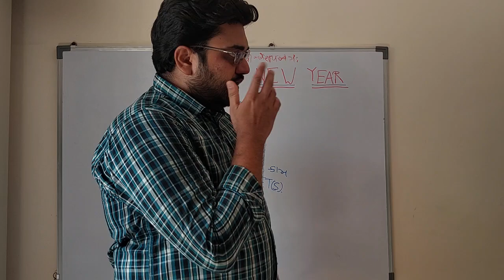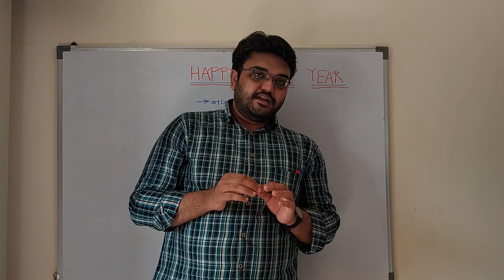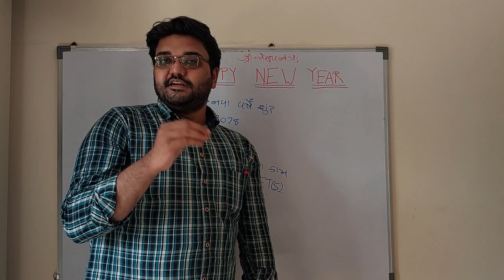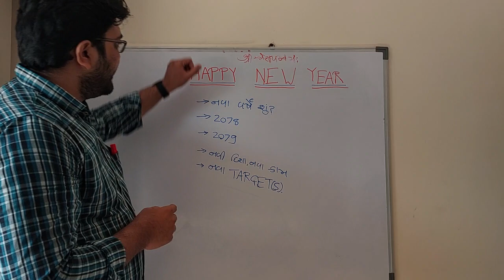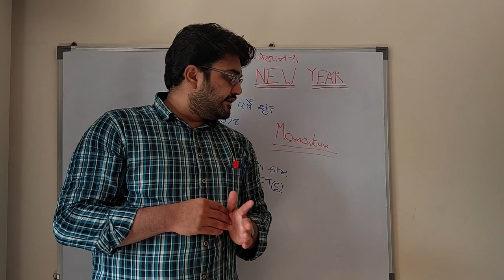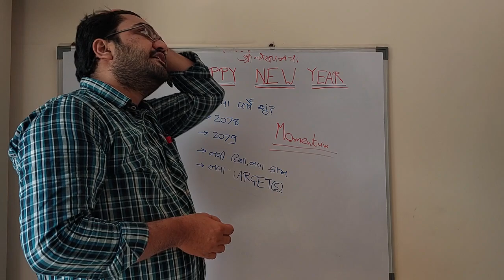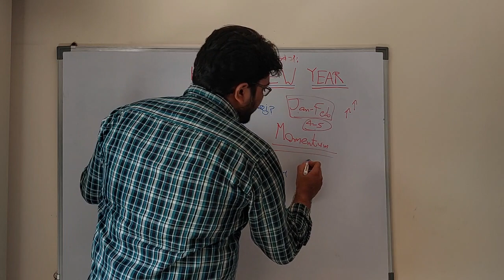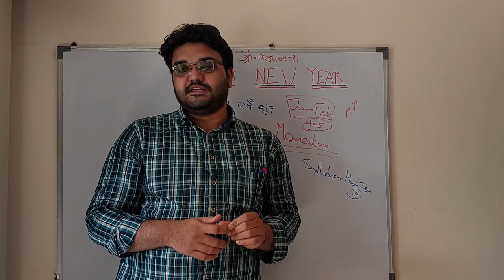Happy New Year સાલ મુબારક ૨૦૭૮ | Talati Exam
GPSC Dy SO Exam
GPSC DY SO Prelim
GPSC Dy SO Merit
GPSC Dy SO Cut Off
Dy SO Cut Off
Dy SO Merit
GPSC Chairman
Gujarat Talati Exam
Talati Exam
Talati Exam Date
Talati Clerk Exam
Talati Clerk Exam Date
GSSSB Binsachivalay Exam 2022
GSSSB Binsachivalay Merit
Binsachivalay Merit
Binsachivalay Analysis
GSSSB Binsachivalay Analysis
Binsachivalay 2022
Binsachivalay Exam
Binsachivalay Clerk
Binsachivalay Exam 2022
Mukhya Sevika
Gram Sevak
Panchayat Talati
Panchayat Clerk
Panchayat Junior Clerk
Gujarat Talati
Gujarat Clerk
Gujarat Junior Clerk
Talati and Clerk Exam
Talati 2022
Clerk 2022
Gujarat Talati 2022
Gujarat Clerk 2022
Gujarat Junior Clerk 2022
GPSC Exam
GPSC 2022
GPSC STI
Forest Exam Result
Gujarat Forest Exam Result
Constable Exam
Gujarat Constable Exam
Gujarat Constable Exam 10 April
GSSSB Binsachivalay Exam 15 Days left
GSSSB Binsachivalay
GPSC Exams
SSC MTS Gujarati
SSC MTS Gujarati Video
Panchayat Talati
Gujarat Talati
Gujarat Clerk
Panchayat Clerk
Head Clerk Merit
Head Clerk Cut off
Head Clerk CPT
Binsachivalay Exam
Binsachivalay Clerk
GSSSB Binsachivalay
GPSC Exams
SSC MTS Gujarati
Panchayat Talati
Gujarat Talati
Gujarat Clerk
Panchayat ClerkGSSSB Binsachivalay Exam 2022
Binsachivalay Exam
Binsachivalay Clerk
GSSSB Binsachivalay
GPSC Exams
SSC MTS Gujarati
Panchayat Talati
Gujarat Talati
Gujarat Clerk
Panchayat Clerk